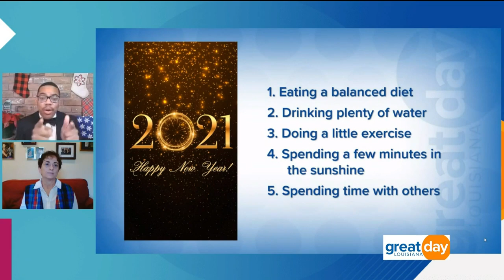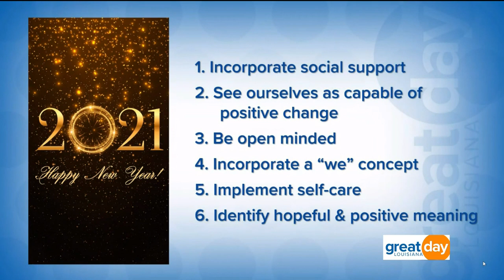How to Improve Your Life In 2021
New Year’s Day is traditionally a day when we make changes to our life. Everybody is hoping that 2021 will be better than 2020 — making the ‘new year, new me’ mantra even more important. What can we do to make 2021 a better year?

Counselor and therapist Susan Harrington, founder of Maison Vie New Orleans, discusses how you can improve your life this year.